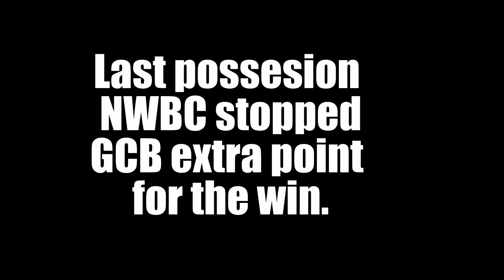(Playoffs) GCB vs NWBC 120s overtime footage (game of the week)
Overtime action playoff thriller Gwen Cherry vs NWBC 120s